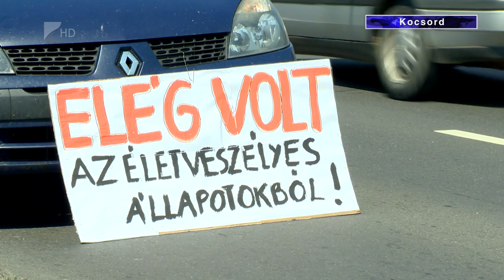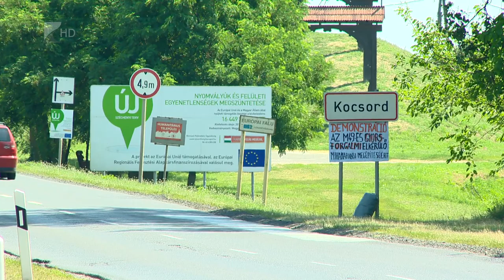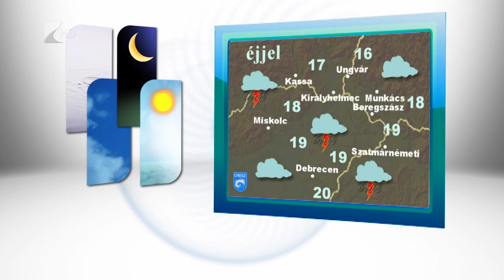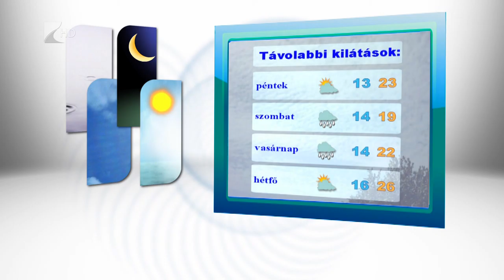Híradó 2016.07.13. - Kölcsey Tv